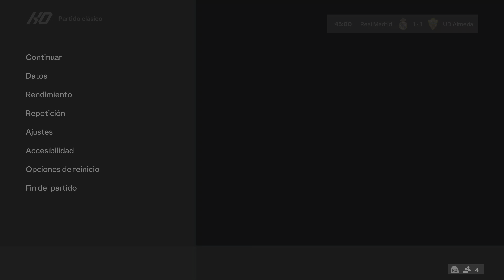Real Madrid vs Almería | La Liga | EA FC 24 | PS5™ 4K HD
Join us as we witness the intensity of the game unfold with precision passes, skillful dribbles, and breathtaking goals. The EA FC 24's cutting-edge graphics and realistic player animations ensure every kick, tackle, and celebration is a true-to-life spectacle. The Santiago Bernabéu comes alive with the cheers of the virtual crowd, creating an atmosphere that mirrors the excitement of a live football match.